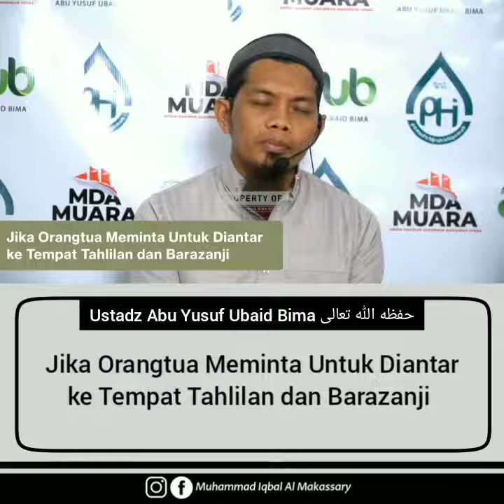jika orang tua meminta untuk diantar ke tempat tahlilan